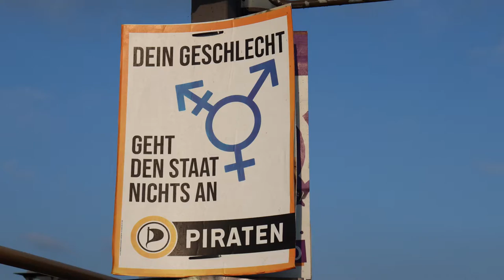Piraten-Plakate zur Bundestagswahl 2021 - Teil 1: Fahrscheinloser ÖPNV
Wahlplakate sollen Aufmerksamkeit erregen, ihre Botschaft muss dabei auf den ersten Blick verständlich sein. Mit unserer Videoreihe zu den Plakaten der Piratenpartei wollen wir euch einen tieferen Einblick in unsere Positionen bieten.

In diesem Teil stellt euch Thomas Köhler, unser Direktkandidat im Wahlkreis Leipzig II, das Plakat "Fahrscheinfreier Nahverkehr" vor.